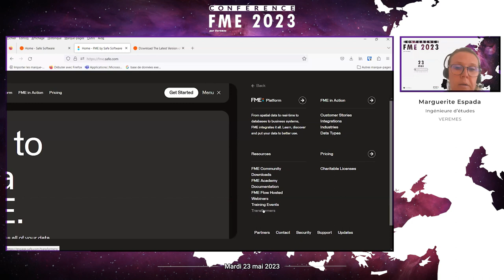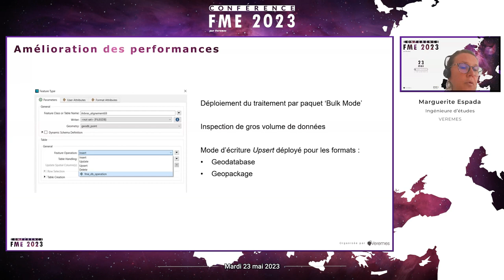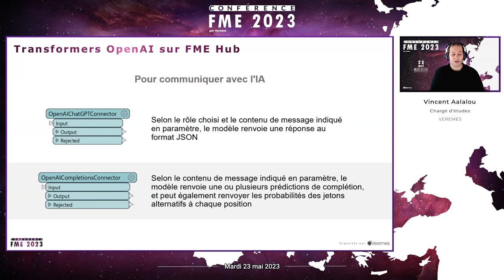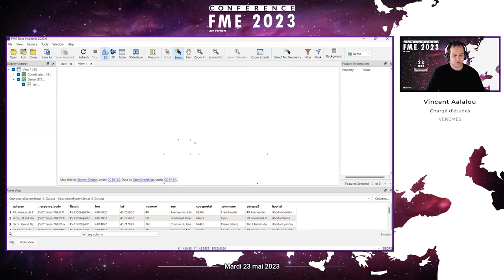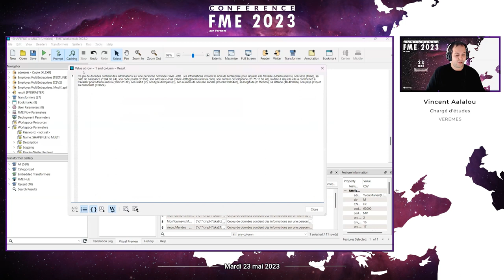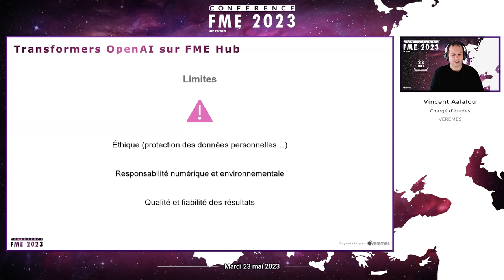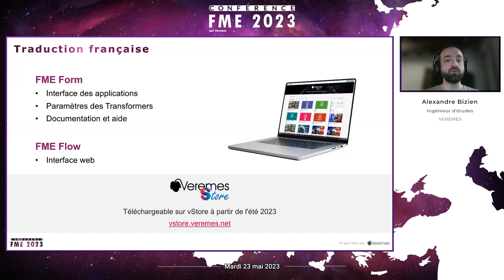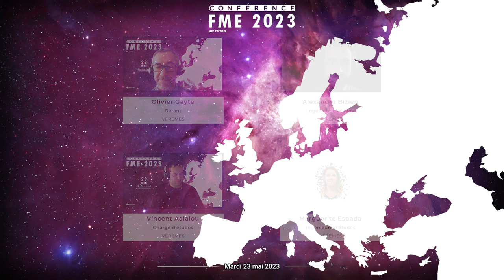Les nouveautés de FME 2023 - Conférence FME 2023 par Veremes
Présentation de Marguerite Espada, Vincent Aalalou et Alexandre Bizien (Veremes) dans le cadre de la Conférence FME 2023 organisée par Veremes, enregistrée le 23 mai 2023.

Depuis 2007, Veremes organise la Conférence FME, la conférence française des utilisateurs de FME qui regroupe des administrateurs de données, des géomaticiens, experts métier et sociétés de services pour une journée de présentations et de transfert autour des technologies de Safe Software et des projets de la communauté francophone.

00:00 - 14:17 : Nouveautés de FME Form 2023
14:18 - 31:26  : FME et IA
31:27 - 35:31 : Nouveautés de FME Flow 2023
35:32 - 51:35 : Questions - Réponses